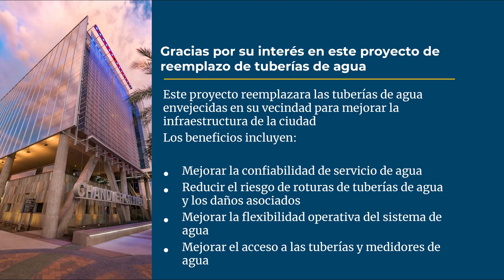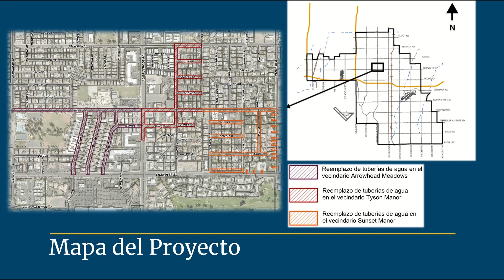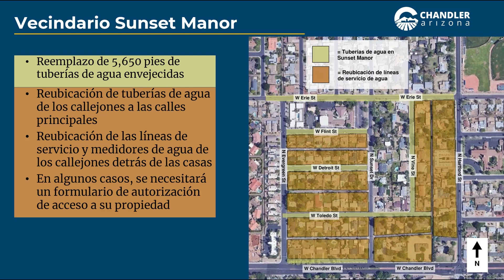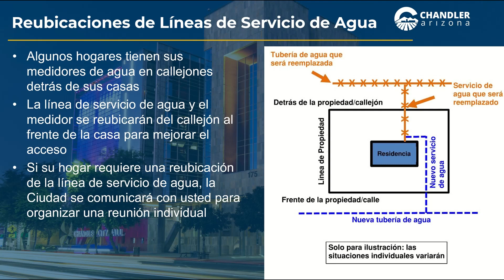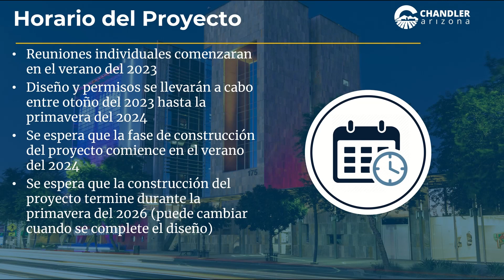Información Sobre el Reemplazo de la Tubería Principal de agua de Chandler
La ciudad de Chandler ha contratado a GHD Engineering para la fase de diseño de un proyecto de reemplazo de tubería principal de agua que reemplazará la tubería de agua, las conexiones de servicios residenciales asociadas y las bocas de incendio en los vecindarios de Tyson Manor, Sunset Manor y Arrowhead Meadows en Chandler. Estos vecindarios están ubicados al norte de Chandler Boulevard hasta Galveston Street, entre Alma School Road y Hartford Street, y partes del proyecto incluyen la reubicación de la línea de flotación desde el callejón detrás de las residencias hasta la calle frente a las residencias.